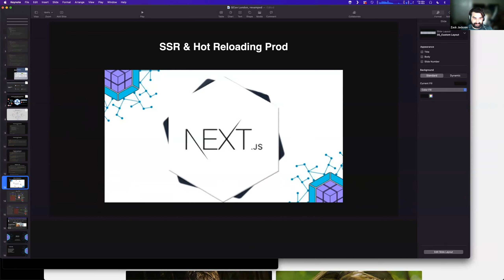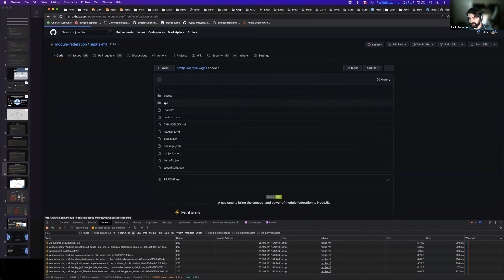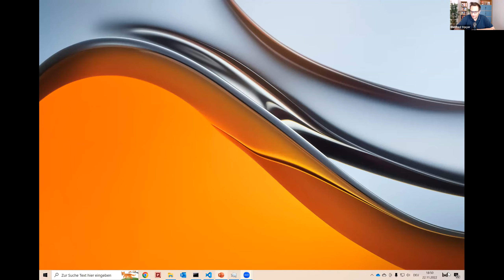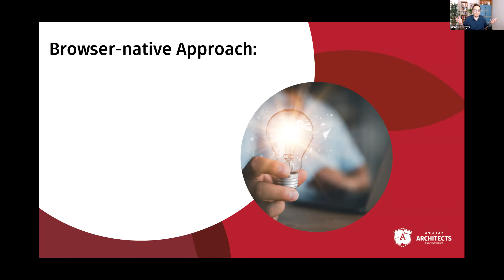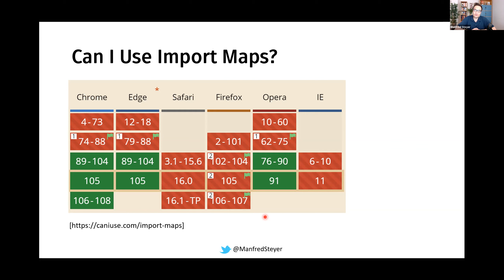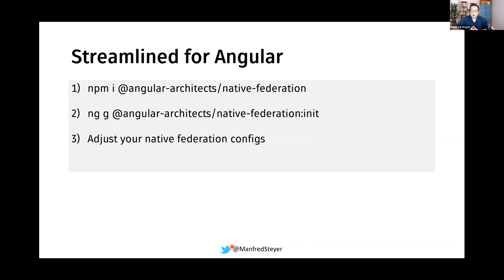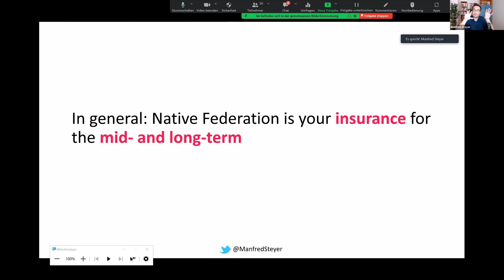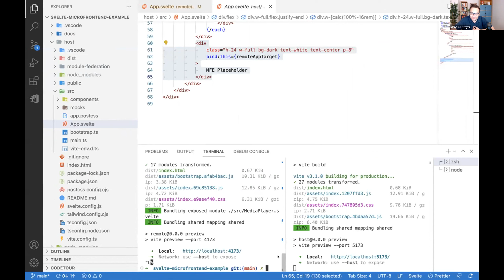[EN] Meetup: The Future of Module Federation